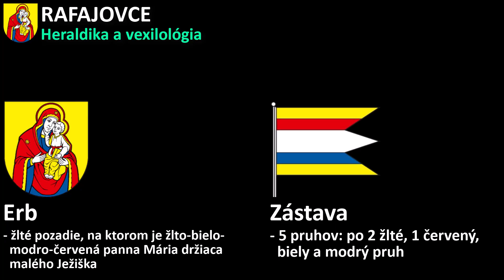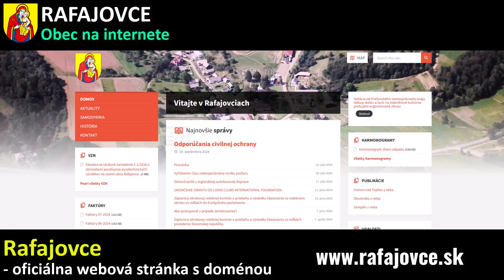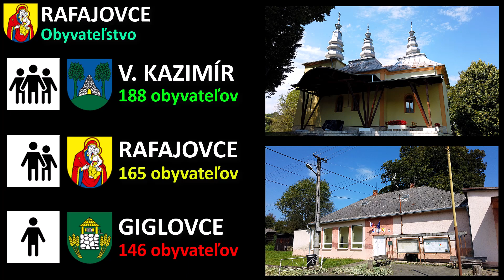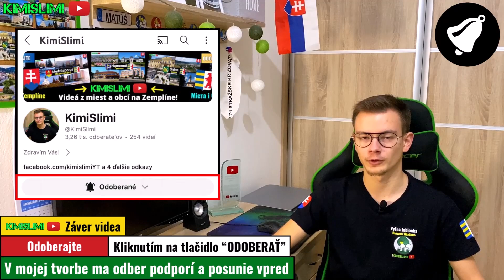Rafajovce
Dnes sme sa vybrali do obce Rafajovce z okresu Vranov nad Topľou! 😎
Obec,...ktorá sa nachádza 25,5 kilometra od mesta Vranov nad Topľou...
...ktorá je jednou z 8-ich obcí mikroregiónu Domaša...
...v ktorej chotári sa našli dve neolitické mohyly...
...za ktorou sa nachádza prameň, ktorý podľa legendy slepému tulákovi navrátil zrak...! 😉
Chcete vidieť, ako to v obci Rafajovce vyzerá?
To, ale aj mnoho viac uvidíte v dnešnom videu na YouTube kanáli KimiSlimi!

📹 Ak sa Vám video páčilo, zanechajte LIKE, video ZDIEĽAJTE, aby ho videlo čo najviac ľudí, kanál ODOBERAJTE + kliknite na ZVONČEK, aby Vám neušlo žiadne ďalšie video, a taktiež môžete napísať aj pekný KOMENTÁR! ❤️

⬇️ Časti videa - Rafajovce ⬇️
Infobox - [0:00]
Dnešná trasa - [2:55]
Prehliadka obce Rafajovce - [3:42]
Dron - [7:15]
Záver videa + ako ma podporiť - [9:08]

⬇️🔗 FIN. PODPORA KimiSlimi 🔗⬇️
Ak sa Vám moja tvorba páči, tak ma môžete podporiť:
1.) Číslo účtu - SK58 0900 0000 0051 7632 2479
3.) Pomocou Supervďaky
4.) Mesačným členstvom s mnohými výhodami:

⬇️ Hudba ⬇️
Hudobná skupina HIT 🎶
- Na nebi jasno

Hudobná skupina Signál 🎶
- Frajiročko moja

Hudobná skupina REGE 🎶
- Zrodziľi še tarki medzi hurami

Fortuna 🎶
- Široky jarek